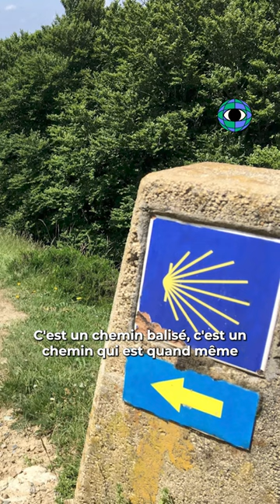J'ai décidé de voyager seule vers Saint-Jacques-de-Compostelle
Suzanne a voulu se lancer le défi de voyager seule, en totale indépendance. Elle a décidé, sans vraiment savoir pourquoi, d’emprunter le chemin de Saint-Jacques-de-Compostelle. Assoiffée d’aventure, elle a préparé son sac à l’arrache et a suivi l’itinéraire aux côtés d’autres marcheurs. De son manque de préparation physique à ses nuits perturbées par les animaux sauvages, la randonneuse nous raconte le parcours qui a transformé sa vie.

Merci à Suzanne (@LinstantVagabond) pour sa confiance et pour le partage d'expérience.